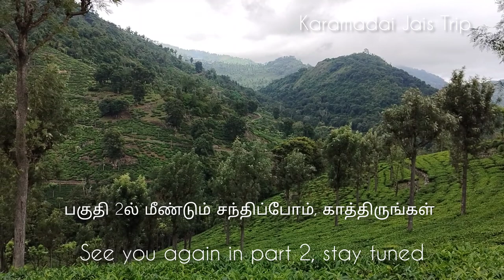தினமும் கூலி வேலைக்காக மெட்டுக்கல் மக்கள் வந்து போகும் வழியில் ஒரு நடைபயணம் Western ghats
நட்டக்கல் மலை கிராமம், மேற்கு தொடர்ச்சி மலை கோத்தகிரியில் அமைந்துள்ள பழங்குடியினர் வாழும் ஒரு ஆதிவாசி மலை கிராமம், கோத்தகிரியில் இருந்து கைகாட்டி வழியாக கீழ்கோத்தகிரி சென்று அங்கிருந்து தூனேரி கிராமத்தை அடைந்து மூன்று கிலோமீட்டர் சென்றால் நட்டக்கல் மலை கிராமத்தை அடையலாம். இந்த கிராமத்திற்கு ஒரு கிலோமீட்டர் முன்பு வரை சாலை வசதி உள்ளது, இந்த சாலை பழுதடைந்த நிலையில் உள்ளது, கடைசி ஒரு கிலோமீட்டர் மிகவும் ஆபத்தான பாதையில் அதுவும் மலை விளிம்பில் உள்ள ஆபத்தான மலை பாதையில் நடந்துதான் இந்த கிராமத்தை அடையமுடியும்.நட்டக்கல் கிராமத்தில் இருந்து மறுபடியும் ஒரு மணி நேரம் நடந்து சென்றால் மெட்டுக்கல் கிராமத்தை அடையலாம், இந்த வழி மெட்டுக்கல் கிராம மக்கள் கூட்டாடா எஸ்டேட்க்கு தின வேலைக்காக  பயன்படுத்தும் வழி

Nattakkal hill village is an adivasi hill village of tribals located in Kothagiri of Western Ghats, from Kothagiri through Kaikati to Kilkothagiri and from there to Dooneri village and three kilometers to reach Nattakkal hill village.
There is road access up to one kilometer before this village, the road is in bad condition and the last kilometer is a very dangerous road and that too the village can be reached by walking on a dangerous hill track on the edge of the hill.Another 15 minutes walk from nattakkal village reaches this very dangerous mountain peak.